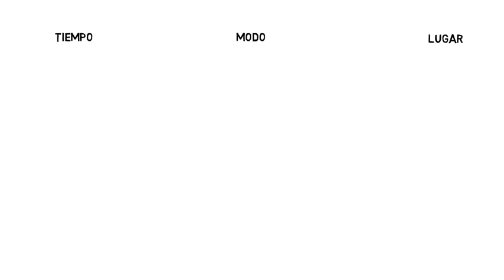¿Como narrar hechos en una demanda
Explicación de cómo se deben narrar los hechos en una demanda, y 3 tips para ayudarte a mejorar en este aspecto de la práctica jurídica que no se enseña en la mayoría de facultades